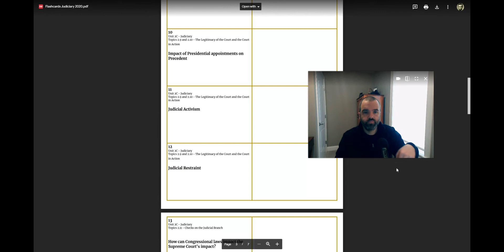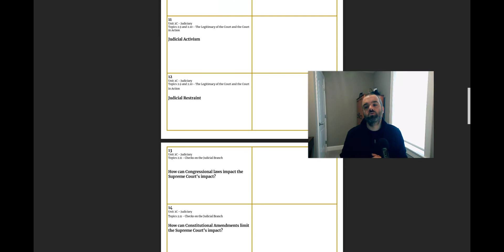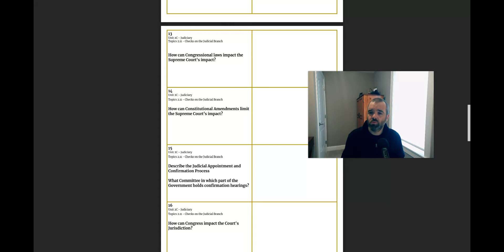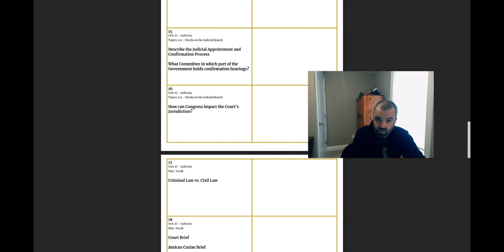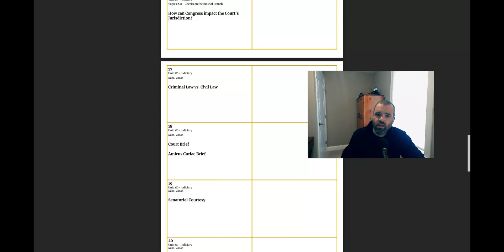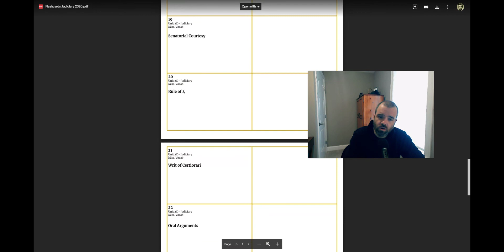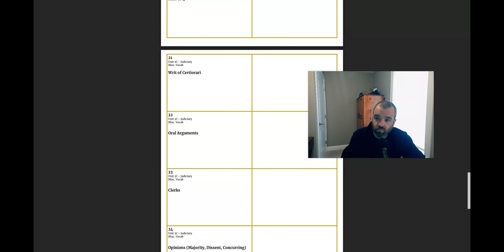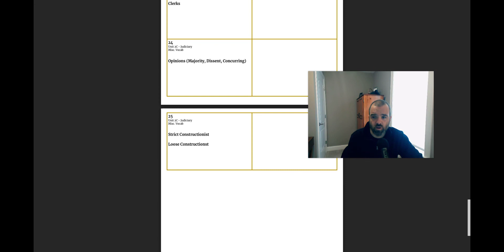Gov Flashcards 2020-2021 2C 10-25